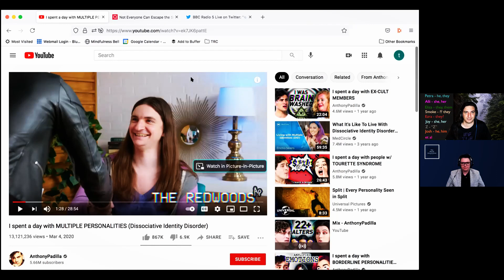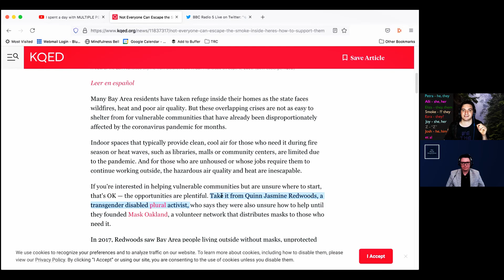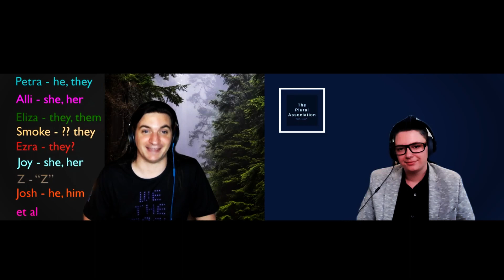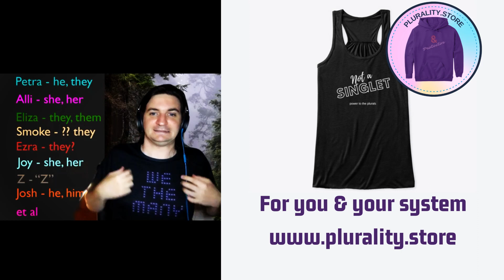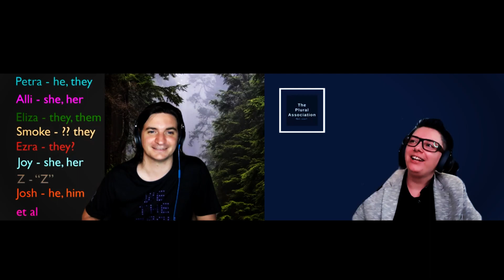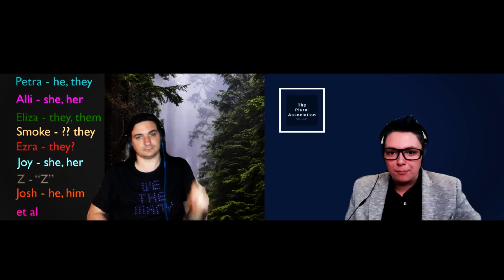[CC] PPWC21 Keynote: Plurals in the media with the Redwoods & Stronghold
We open the Plural Positivity World Conference 2021 with a keynote session on Plural Media with The Redwoods Circle, known from BBC Radio, YouTube & more and The Stronghold System, founders of The Plural Association Nonprofit.

In this session we go over the Redwoods and Stronghold their best tips and tricks, based on their own lived experiences, for participating in the media. What really happens behind the scenes, what to expect and how to prepare!

If you are financially able, please consider making a donation towards the only for Plurals, by Plurals nonprofit. We have the goal to empower Plurals, are fully volunteer staffed and are dependent on community and ally support.